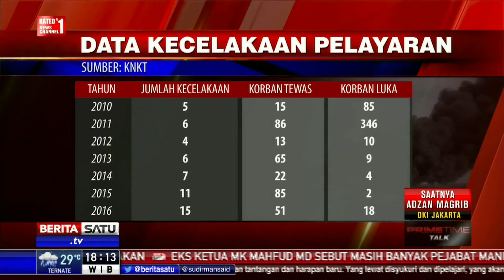Dialog: Benahi Transportasi Laut # 1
Kecelakaan transportasi membuka lembaran tahun 2017 di Indonesia. Kapal Zahro Express terbakar saat dalam perjalanan dari Muara Angke menuju Pulau Tidung, Kepulauan Seribu. 23 penumpang meninggal dan puluhan luka-luka. Ikuti dialog terkait tragedi transportasi laut bersama Dirjen Perhubungan Laut Tonny Budiono dan Ketua Komite Nasional Keselamatan Transportasi (KNKT) Soerjanto Tjahjono.

Facebook.com/BeritaSatuTV
Youtube.com/BeritaSatu